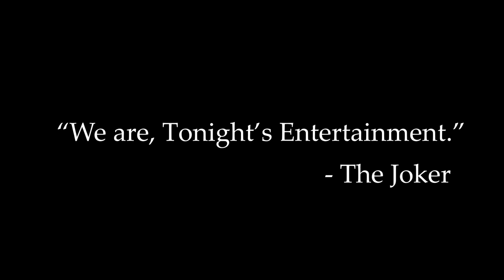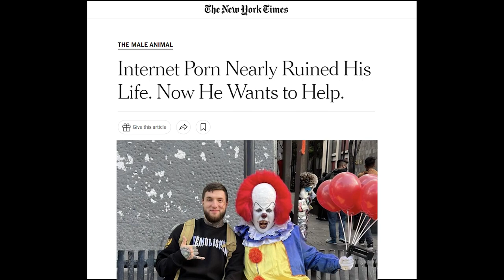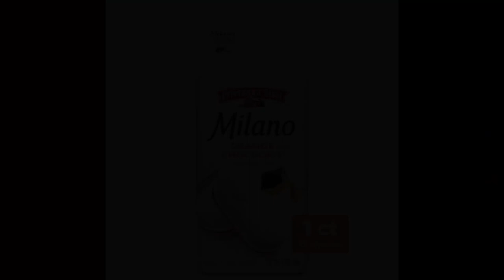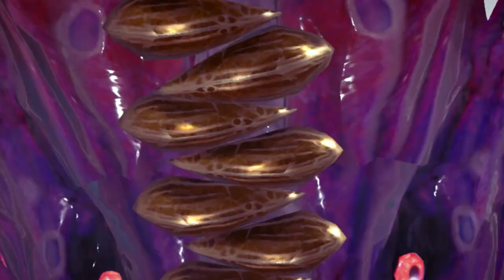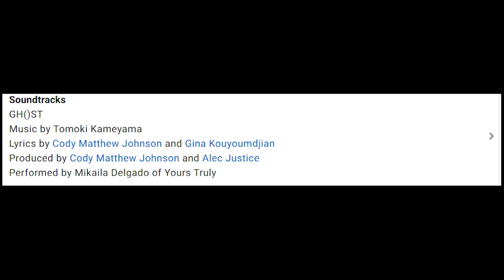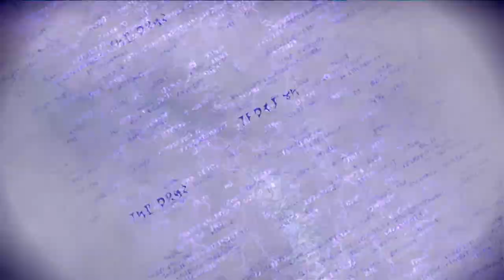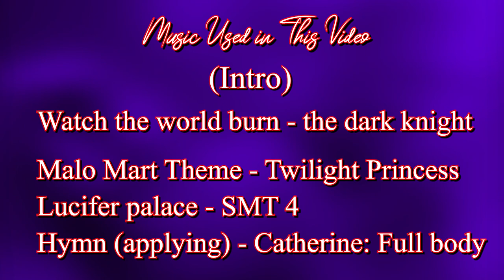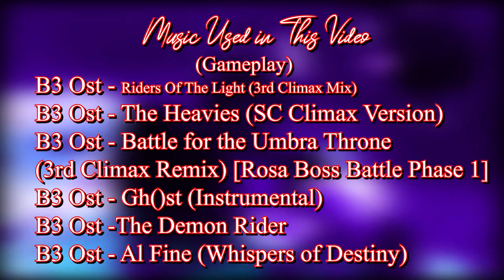Bayonetta 3: A Clown's Final Climax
presented in smooth 720p

Everything: Hapygourious

Clownstamps (By Gout)
0:00 - Intro
5:21 - Story
25:55 - Art Design
45:29 -Gameplay
1:06:31 - End
1:10:44 - i’m scared

Music used in this damn video (By Forangourionitus)

- Storytime -

- Art time -

B3 Ost - The Heavies (SC Climax Version)

B3 Ost - Battle for the Umbra Throne

- Outro -

PlatinumGames, Nintendo, and Sega (Tencent??) own all this shit not us.